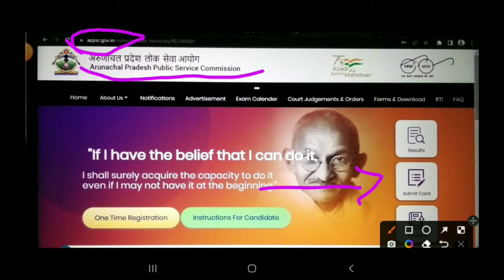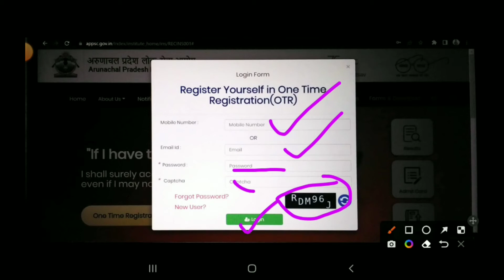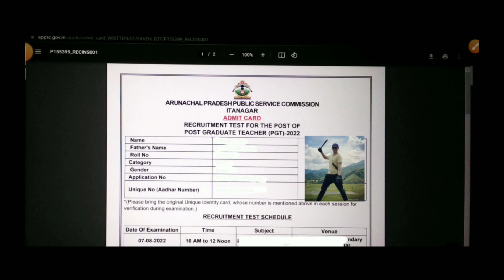How to Download APPSC PGT ADMIT CARD || POST GRADUATE TEACHER || ADMIT CARD DOWNLOAD PROCESS || 2022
APPSC PGT ADMIT CARD download Process || complete information || Arunachal Pradesh Public Service Commission (APPSC) Post Graduate Teacher (PGT) 2022
1. Facebook -

2. Instagram -

3. YouTube -

4. Twitter -

5. Telegram -